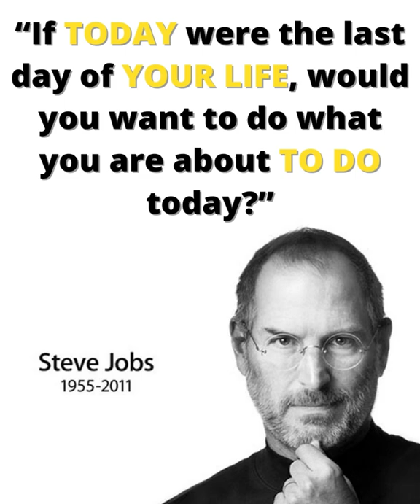005 Had You Done Your Best Today? (2022)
“If today were the last day of your life, would you want to do what you are about to do today?”
here is the famous quote by Steve jobs

It is challenging to make the decisions in our life. But how this inspire us? Lets find out together. Stay till the end, and lets take the msg from stevejobs that how this msg inspire many of us, not to waste our life and do things that is meaningful.

Monday Motivation is a Video Created by KENNY TV aka THE MOON HUNTER. We are making 100 Monday Motivations Video. Join us!

By Holding this, you are able to enjoy
- CRYPTO AIRDROP $Hunter when it launch
- VIP Discord Louge
- Life Time Airdrop special NFTs creations
- Private event and invites
and more value